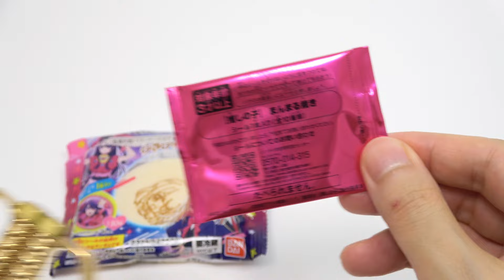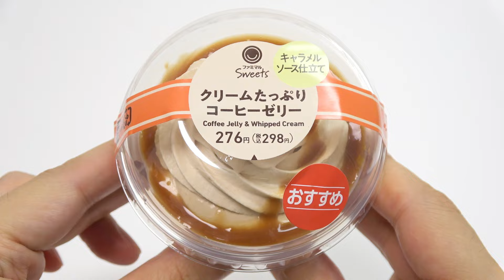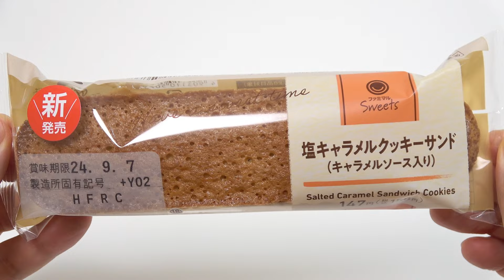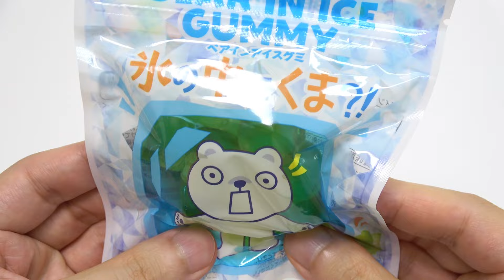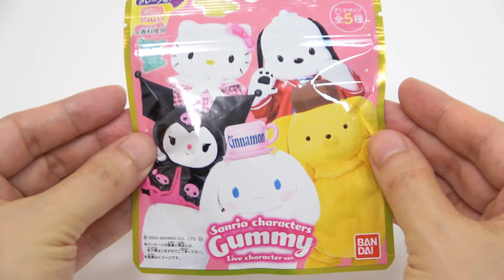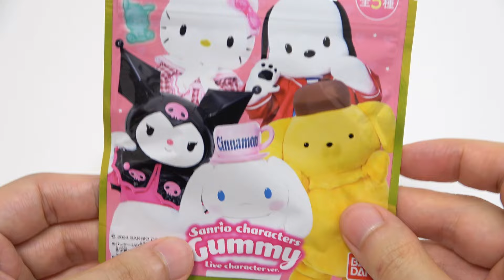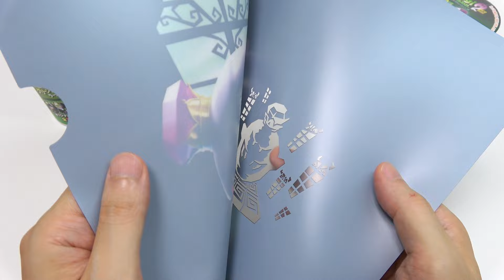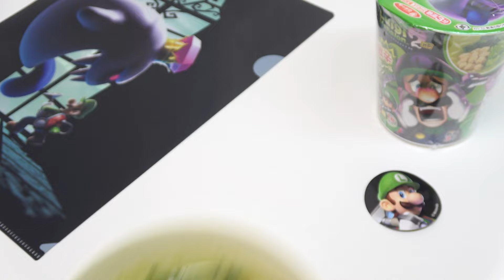Weekly Convenience Store Foods Familymart Bear in Ice Gummy is So Cute!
Weekly Convenience Store Foods. This video shows Familymart sweets and Luige Mansion 2 Campaign.
Oshi no Ko Manmaruyaki(250 yen): Moist & chewy sweets. Custard cream inside. It has a random sticker(all 10types).
Coffee Jelly & Whipped Cream(298 yen): Sweet-bitter coffee jelly and plenty of whipped cream are good combination.
Salted Caramel Sandwich Cookies(158 yen): Crispy outside, moist inside cookie sandwich. Salted caramel cream inside.
Bear In Ice Gummy(238 yen): Helping bear out from ice unique gummy. Muscat grape flavor.
Sanrio Characters Gummy(194 yen): Hello Kitty, Kuromi, Cinnamoroll, Pom Pom Purin, Pochacco shaped gummy. It has 3 color but all grape flavor.
Luigi Mansion 2 Spicy Green Curry Cup Noodles(246 yen): Savory and spicy green curry flavor cup ramen noodles. It has a random sticker(all 10types).
Total 1384yen(9.6 USD)
Familymart × Luigi Mansion 2  A4 file folder limited time campaign: You buy 2 applicable treats, you get 1 Luigi Mansion 2 file folder. I bought two Luigi Mansion 2 cup noodles, and got a Luigi Mansion 2 file folder.